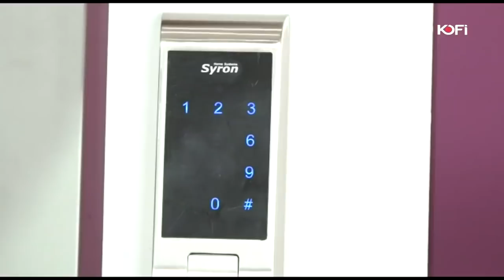WAO! WHY SARKODIE WON THE GMA USA 2020